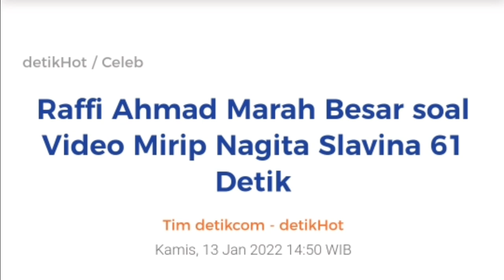Raffi Ahmad Marah Besar soal Video Mirip Nagita Slavina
Raffi Ahmad Marah Besar soal Video Mirip Nagita Slavina 61 Detik